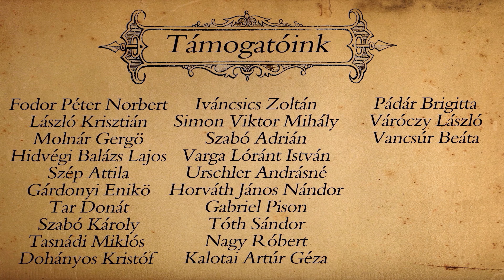Megvan az új Japán csoda! - Nikkari SXD-50N UNBOXING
Sziasztok!

Mint a legtöbben tudjátok, szignifikánsan nőtt a kaszálandó földterületünk nagysága, melyet már a régi 1 lóerős Dolmar gépek nem képesek megerőltetés nélkül ellátni, ezért úgy döntöttünk, hogy itt az ideje beújítanunk egy erősebb gépre! Ebben nagy segítségünkre volt a Péter Láncfűrész és Alkatrész, akivel egy közös megállapodáson nyugvó együttműködést kötöttünk, amely során egymás munkásságát, valamint ezáltal a vásárolni kívánó nézőket is támogatjuk némi kedvezménnyel!
Na de nézzük is a legújabb masinánkat egy Unboxing videó keretein belül!

-  Unboxing Review Background Music

-  INOSSI - Illusion

-  Markvard - Rewind

fűkasza
kasza
Nikkari
Nikkari SXD-50N
fűkasza bemutató
bemutató
unboxing
unboxing videó
együttműködés
szponzoráció
nyár
Herbert
Herbert Fivérek